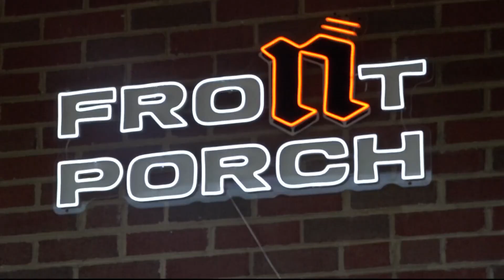'Front porch freestyle' in DC brings hip hop and go-go to the world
A local artist called Noochie is hosting so-called "Front Porch Freestyles" -- and they're getting a lot of attention.